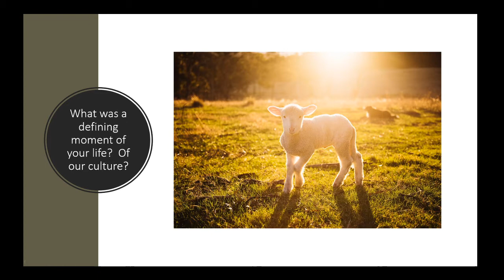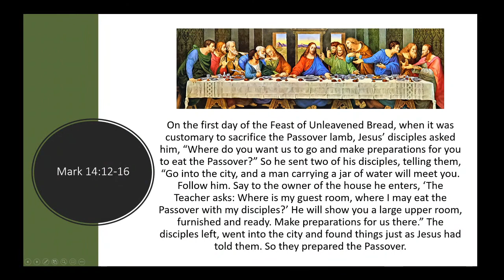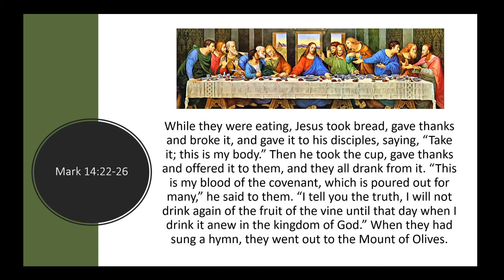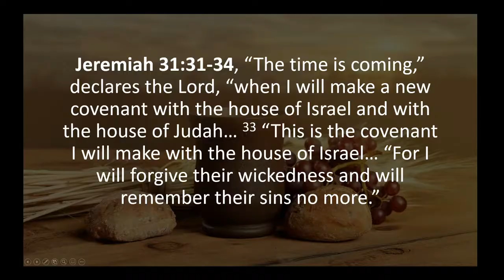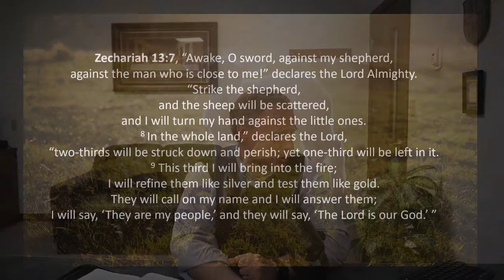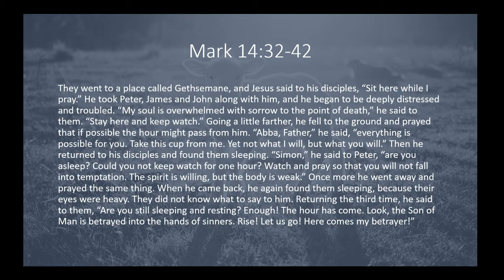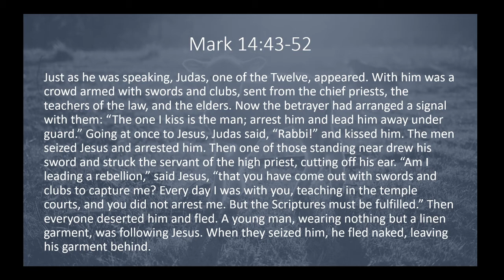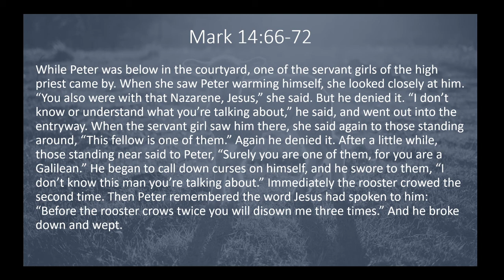Jesus Runs His Race Alone - A Bible Study Mark 14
A Bible Study on Mark 14